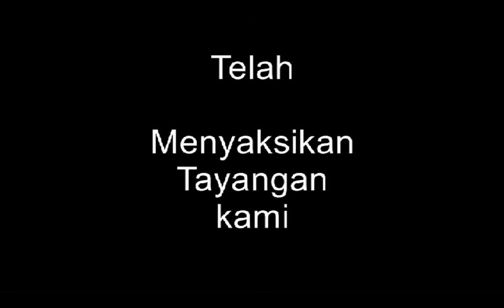Team sukses Pernikahan Markus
Team sukses pendukung pernikahan Markus dan Dewi
14 Septwmber 2019